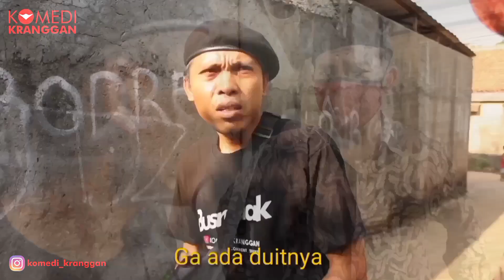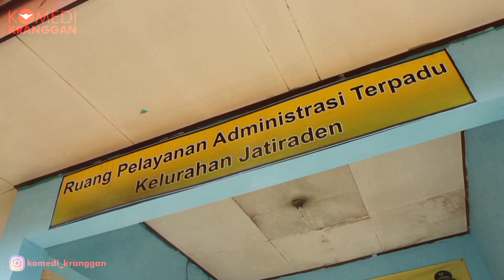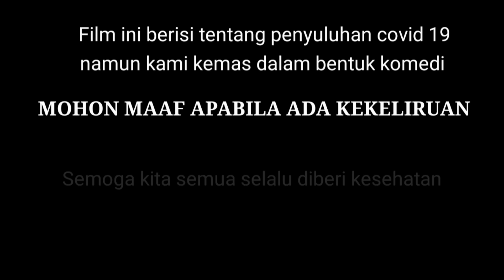MASKERMAN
Film ini berisi tentang penyuluhan yang dikemas dalam bentuk komedi dibumbui dengan adegan Hero (fiktif) untuk menghibur penonton

TONTON JUGA FILM KOMEDI KAMI YANG LUCU DAN SERU  LAINNYA..